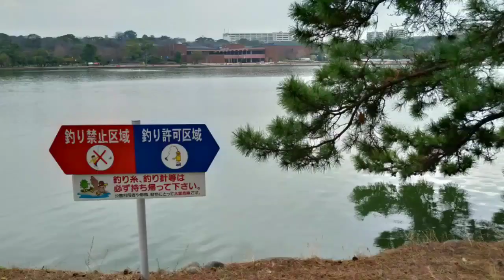20221016 Flashdancewhat a feeling